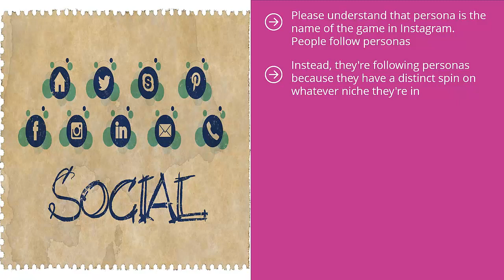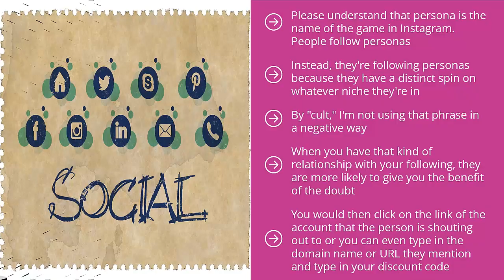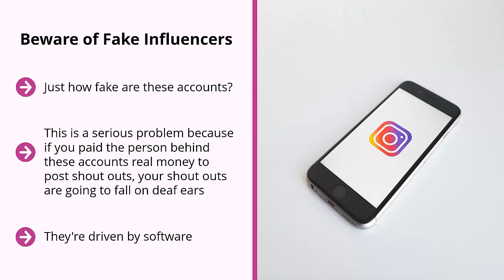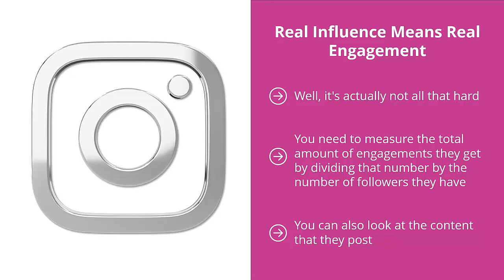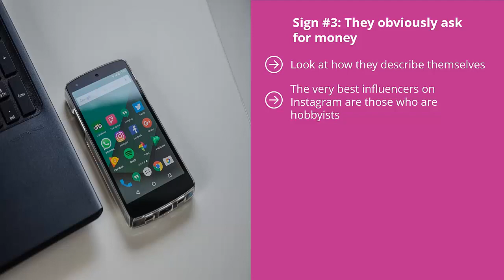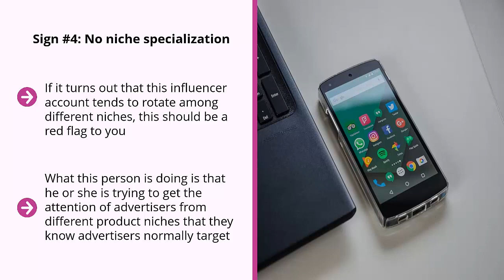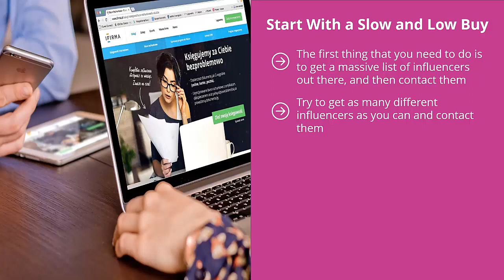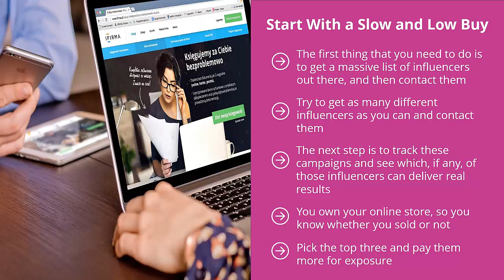Instagram Marketing 2022 - Complete Course - Lesson 9 - Pay and Interact with Instagram Influencers